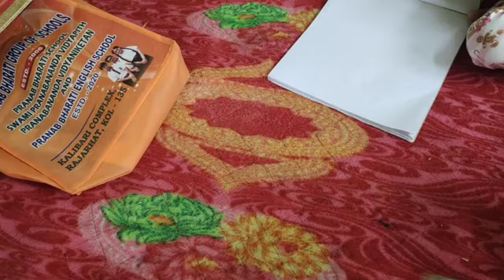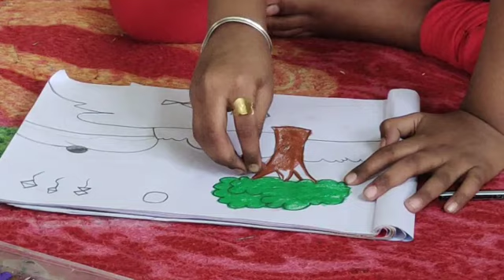kids painting child landscape# cute space art painting oil pastel